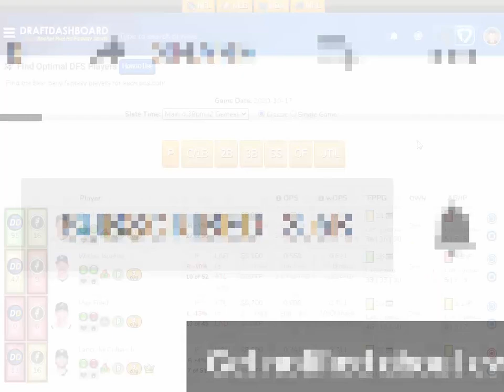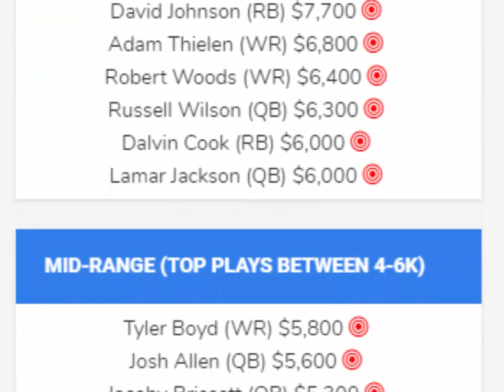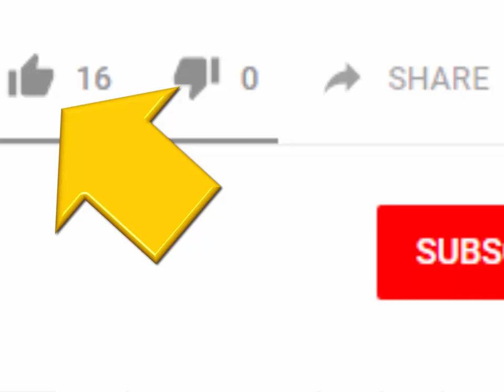MLB DraftKings Picks + FanDuel Picks (Playoffs) 10/17/2020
MLB DraftKings Picks + FanDuel Picks Playoffs 10/17/2020 Top MLB DFS Picks for Today Saturday October 17. Try our DFS Lineup Optimizer, Daily Fantasy Baseball Advice, DFS Strategy, Best Pitchers and Home Run Hitters for Tonight!